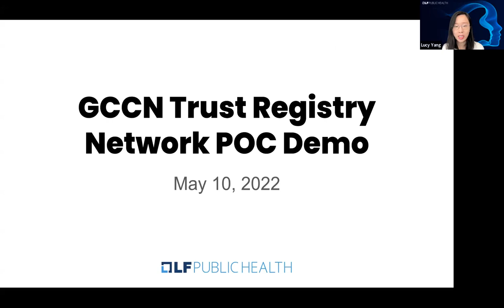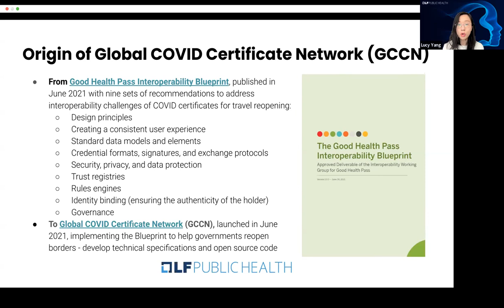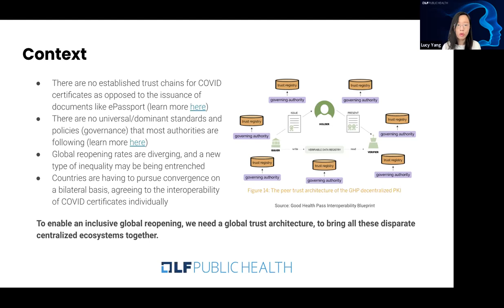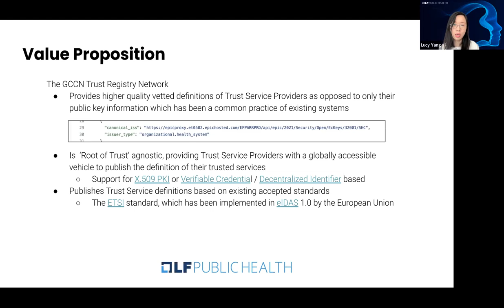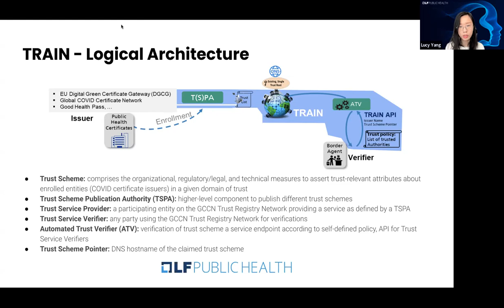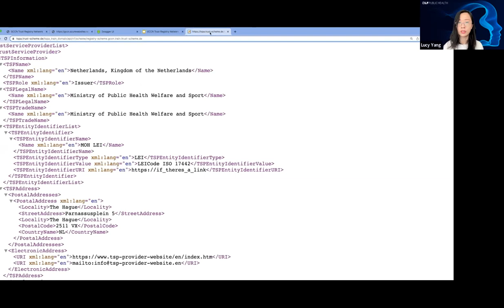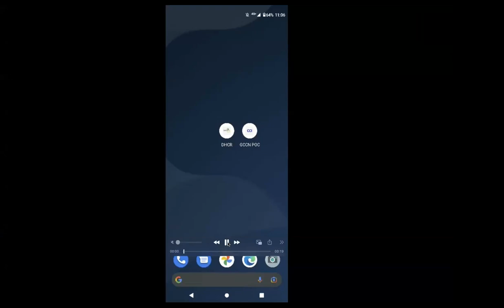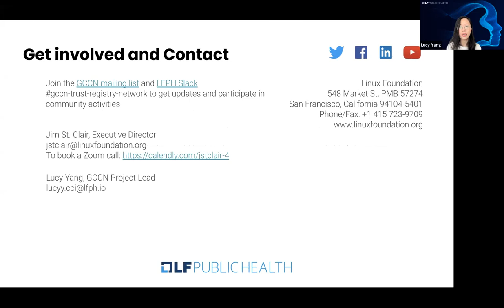GCCN Trust Registry Network Proof-of-Concept Demonstration and Q&A (May 10)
Linux Foundation Public Health (LFPH) launched the Global COVID Certificate Network (GCCN) project in June 2021 to facilitate the safe and free movement of individuals globally during the COVID pandemic. After nine months of dedicated work, LFPH completed the proof-of-concept (POC) of the GCCN Trust Registry Network in partnership with Fraunhofer Institute for Industrial Engineering (Fraunhofer IAO), Symsoft Solutions and Finema in March 2022.

At the webinar, together with our partners, our team will:

- Introduce why the GCCN Trust Registry Network is important and necessary to addressing the trust management issues of the fragmented COVID certificate space
- Demonstrate how the GCCN Trust Registry Network works through the technical components developed during the POC
- Share the upcoming plan for the GCCN Trust Registry Network and recent developments related to its implementations
- Answer any questions you have about the GCCN Trust Registry Network and how one can get involved

We look forward to seeing you at the webinar.